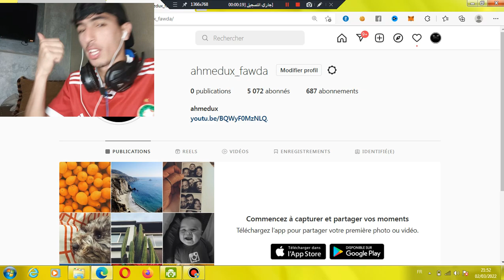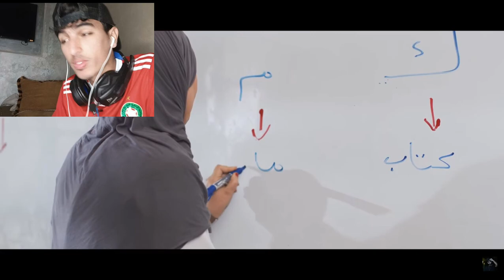MOUH MILANO - Nad El Borkan (Official Music Video ) موح ميلانو - ناض البركان Reaction ! 🇲🇦💓🇩🇿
نستقرام تاعي أبوني أبوني 💔🙏🏻😭😭😭 دعم ناقص:⬇⬇⬇⬇⬇⬇
لي تواصل و الإعلانات :
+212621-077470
Didine Canon 16

لست_الوحيد_لكنني_الأفضل 👑👑🤫🤫

كلاش ديدين وتراب كينغ,كلاش ديدين وتراب كينغ 2021,ديدين كلاش تراب كينغ قصف,تراب كينغ يقصف ديدين كلاش 2021,didin canon 16,Trap King,mou dz,trap king klay bbj,trap king klay bbj reaction,reaction,ديدين كلاش يعتزل ؟! 😱 و ماهو السبب وراء الخلاف و القصة لمن تعود ! 🥵,ديدين كلاش 2021,ديدين كلاش يقصف طراب كينغ و ديبلاك didin canon16 clach trap king,ديدين كلاش 2021 جديد تراب كينغ,ديدين كلاش 2021 كلاش تراب كينغ,ديدين كلاش 2021 يقصف تراب كينغ,ديدين كلاش 2021 جديد,clash trap tce production,sky prod's,zen9a radio,zen9aoui,foufa torino,selfie noir,fouzi torino,djalil palermo,cheb wahid,atlantis,zaki catalonia,rap dz,jdid didin klash,didin klash,album atlantis,cazawia,master t,wily beat,bresom,Didine Canon 16 Officiel
Cazawia,Didine Canon 16,Aicha la vie,Didin Canon 16,Kazawia,Didin Klach,Didin Klash,AK47,Hip Hop Algerien,Codein 1,Codeine 2,Codeine 3,Rap DZ,Algerie,Algeria,Rap Algerien,Rap Algerie
Arabic,Didine Canon 16,Madi,Skyprods,Hip hop music
Diib - Saitama
Diib - Saitama
Flenn - Fast Life [ Clip Officiel ]
ZEDK - Step Sister
phobia isaac reaction
phobia isaac reaction
reaction phobia issac
Mc Artisan - QF (Prod. By Ilouis)
يوبي و نظرية داروين في اصل خلق الانسان هل أصل الانسان قرد !!؟
مشادات كلامية بين يوبي و  ملحد جزائري"بث لتاريخ"
ZEDK - PHÉNIX ( Prod by SYXON )
يوبي يتحدث عن نظام العلمي الجديد و يكتشف مستورات الماسونية!!!
SHAWN x YOUPPI - PEACE & WAR (Clip Officiel) (Prod by TBB)
YOUPPI X YOUPPI - RASPOUTINE [FREESTYLE] (Prod by TBB)
Mc Artisan - 1 Hour Freestyle (Prod. by Llouis)
ZEDK - Step Sister trap king,trap king réaction , réaction trap king , big poppa , big poppa réaction
Nory - Last Shot ( clash rap - marocain )
Didine canon 16 -Les anciens
Aissa_El Inse wa El-Djin prod by AsX
Aissa_El Inse wa El-Djin prod by AsX REACTION
Didine Canon 16 - Doza (Official Music Video)
Raja Meziane - incognita [Prod by Dee Tox]
REACTION RAJA MEZIAN
Doseur X Trap King - Trappin'  فَخْ     (Official Music Video) REACTION ! ردة فعل مغربي🇲🇦❤🇩🇿
Raja Meziane - Ma Bella Music Video [Prod by Dee Tox] REACTION ! مغربي إمرأة فحلة❤
Flenn - One Shot X
Flenn - One Shot X réaction
ZEDK × Skully - Okey REACTION
ZEDK × Skully - Okey
Didin Klash Ft Riad - Bouroubaz
ZEDK × Skully  Okey
youppi x youppi reaction
klay bbj reaction
klay bbj reaction
INDAR reaction
reaction INDAR
Canon 16 Didin klach - Drogé Drogé 2014
DZ Power ( ft. Flenn, Mc artisan, Syc, Massita, Phobia )
SKORP FT. ZEDK - LAYSTER reaction

Trap king - Dictator 2 (Official Music Video) Reaction